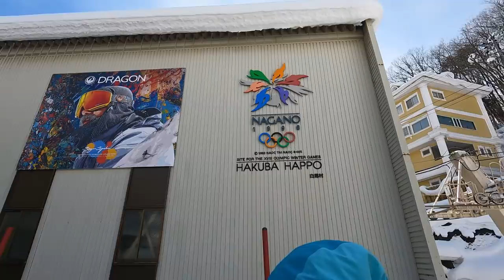I ALMOST DIED DURING SKIING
Vlog # 179
ALMOST DIED DURING SKIING

Hotel in Hakuba link

Request you to please put your comment if you like the video.

Hello Talk: Rana Legion
Thanking you
LEGIONS LIFE